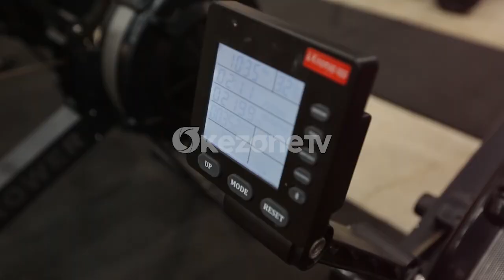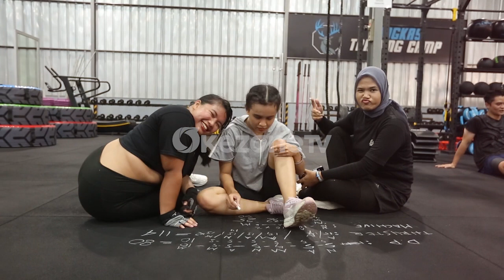PEOPLE AND HOBBIES: MENGENAL LEBIH DEKAT OLAHRAGA CROSSFIT BERSAMA KOMUNITAS TANGKAS FITNES PART 2